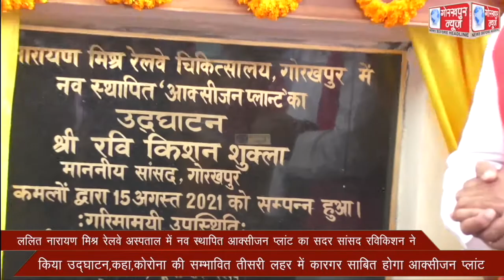ललित नारायण मिश्र रेलवे अस्पताल में नव स्थापित आक्सीजन प्लांट का सदर सांसद रविकिशन ने किया उद्घाटन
ललित नारायण मिश्र रेलवे अस्पताल में नव स्थापित आक्सीजन प्लांट का सदर सांसद रविकिशन ने किया उद्घाटन,कहा,कोरोना की सम्भावित तीसरी लहर में कारगर साबित होगा आक्सीजन प्लांट